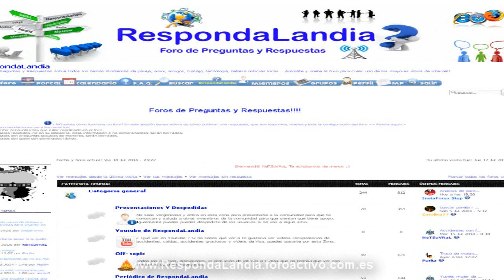5 Fetiches Sexuales más RAROS Y ABSURDOS !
Los más raros ! no hay imagenes eróticas o algo así.. solo palabras !